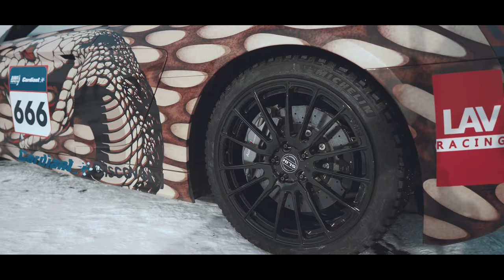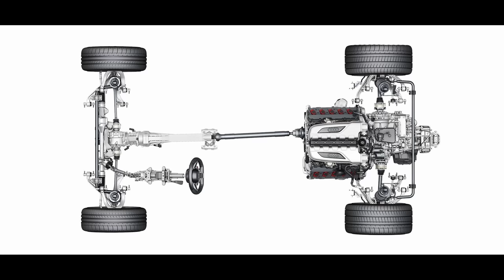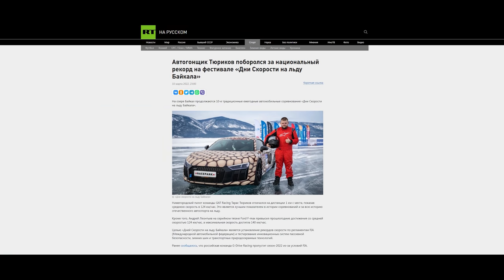300+ КМ/Ч НА ЛЬДУ БАЙКАЛА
В начале марта участник команды GAT Racing Тарас Тюриков принял участие в 10-м ежегодном фестивале Дни скорости на льду Байкала 2022 на подготовленном в GoshaTurboTech и Kiwamaru автомобиле Audi R8 Gen2 Twin Turbo Gyurza. Как оказалось, весь накопленный опыт в Дрэг-рейсинге, на льду попросту не применим.

⚙️ Центр тюнинга и обслуживания автомобилей NISSAN GT-R / LAMBORGHINI / PORSCHE / MCLAREN / SRT / RS / AMG / M

📍 Россия, г. Москва 54 км МКАД, Можайское шоссе, 168